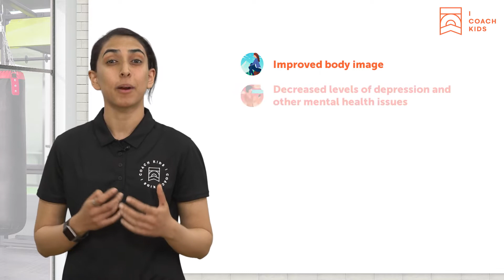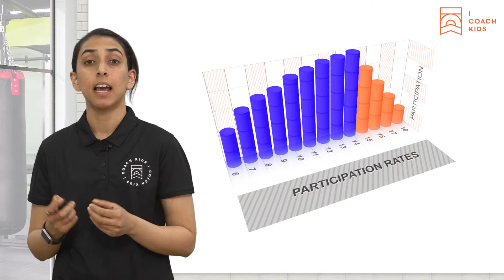ICOACHKIDS MOOC#4 Chapter 1.1: The Benefits of Youth Sport Participation and Physical Activity